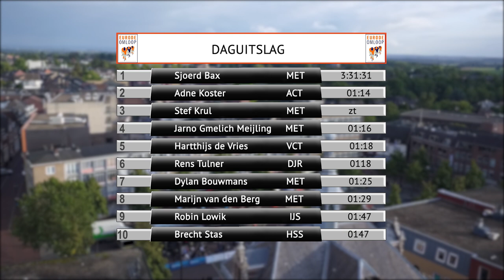Eurode Omloop Eurosport Integraal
Dylan Bouwmans is winnaar geworden van de Nederlandse Loterij Topcompetitie 2019. De 22-jarige renner van Metec-TKH CT wist in de HLB Van Daal Eurode Omloop voldoende punten te sprokkelen voor de eindzege. De winst in de finalewedstrijd ging naar zijn ploeggenoot Sjoerd Bax. De 23-jarige renner won -na 2017- met een solo van twee ronden. Adne Koster (Alecto CT) werd tweede, Stef Krul (Metec-TKH CT) werd derde.

Al in de neutralisatie van de koers waren er een aantal valpartijen. Eén er van was op een brug richting de nieuwe klim Erensteinerweg. Daarop besloot de jury de koers stil te leggen en te overleggen hoe verder te gaan. Na een overleg van een uur werd de koers op een aangepast parcours hervat.

Sterke renners in de vroege vlucht

De eerste aanval kwam van het trio Adne Koster (Alecto CT), bolletjestruidrager Thijs de Lange (Metec-TKH CT) en Gerco Pastoor (Allinq-Krush-WV De IJsselstreek). Sjoerd Bax (Metec-TKH CT) en Jarno Gmelich Meijling (UWTC De Volharding) maakten al snel de aansluiting en niet veel later maakten jongerentruidrager Dylan Bouwmans, Jumbo-Visma-stagiair Stef Krul (beiden Metec-TKH CT) en Hartthijs de Vries (Vlasman CT) eveneens de sprong naar voren. Het drietal sloot aan, nét toen Pastoor wegens een lekke band moest afhaken.

Strijdend ten onder

In het peloton moest klassementsleider Bas van der Kooij met pech afrekenen. De oranjetruidrager van Monkey Town-à BLOC CT moest zich bij zijn ploegleider melden voor een nieuw voorwiel. Daardoor liep de voorsprong van de vluchters op naar 1:40. Moegestreden moest de ene na de andere knecht van de klassementsleider de groep laten gaan. Van der Kooij verkocht zijn huid echter duur en bleef op kop van de stevig uitgedunde groep tempo maken.

Klassement vroeg beslist

Vooraan pakte de coupe-in-wording van Bouwmans goed uit. Hij pakte bij de twee bonussprint twee keer de volle buit van 25 punten. Daarmee klom hij in het virtuele klassement al op naar de koppositie. Een groep van negen renners probeerde de vrije baan van de zeven koplopers nog te versperren, maar Lars van den Berg, Marijn van den Berg en Jens van den Dool (allen Metec-TKH CT), Joren Bloem (Sensa-Kanjers voor Kanjers), Rens Tulner (WV De Jonge Renner), Timo de Jong (VolkerWessels-Merckx CT), Nederlands kampioen Elite zonder contract Robin Löwik (Allinq-Krush-WV De IJsselstreek) en de Belg Brecht Stas (Home Solutions-Soenens) kwamen niet in de buurt van de zege.

Bax op herhaling

Toen het duidelijk was dat de zeven koplopers om de zege mochten gaan strijden, was het tijd voor Metec-TKH CT om hun overmacht uit te spelen. De eerste aanval was meteen de juiste. Bax sprong met nog twee ronden te gaan weg uit de groep. Zijn vlucht werd in de rug gedekt door zijn drie ploeggenoten, waardoor de voorsprong al snel op liep tot boven de halve minuut. Onbedreigd reed Bax vervolgens op de zege af. De zes achtervolgers mochten om de overige ereplaatsen vechten. Koster sprintte naar plek twee, Krul werd derde.